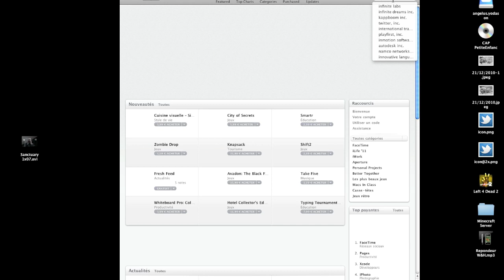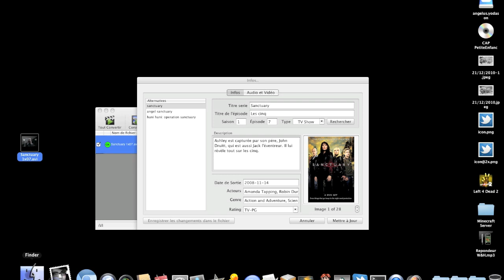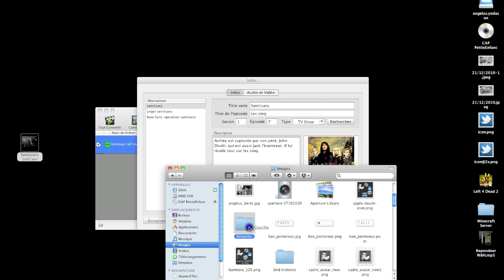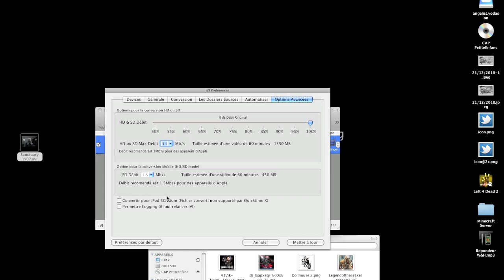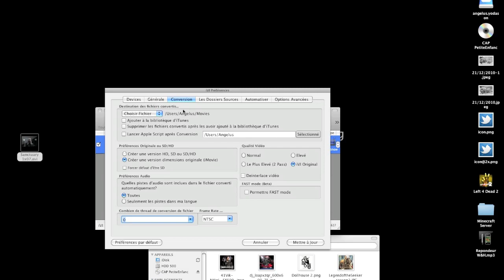Présentation d' iVI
présentation de IVI: encodeur et "tageur" vidéo pour iDevices: iPhones, iPad, AppleTV, TV